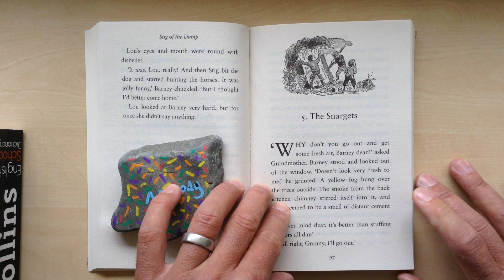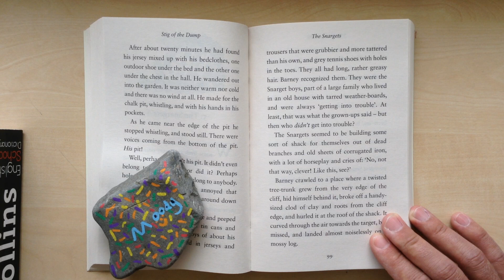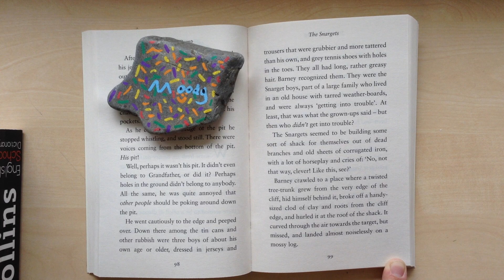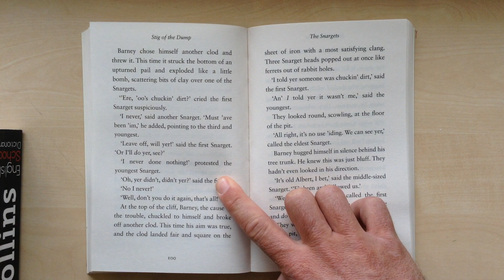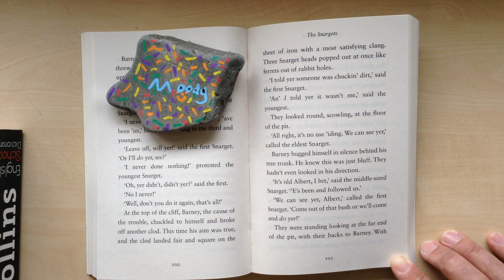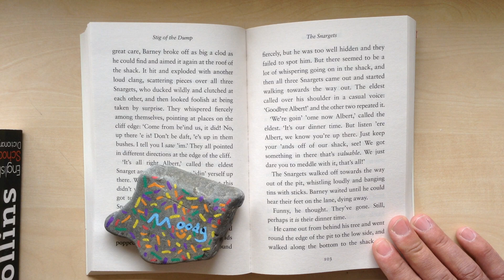Year 3 Reading - Chapter 5 Part A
Stig of the Dump
Clive King